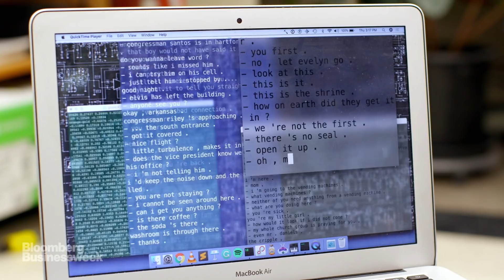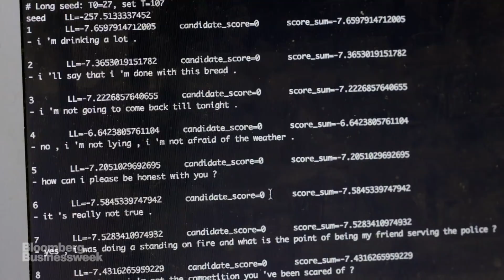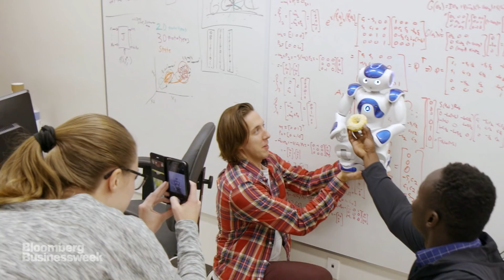Is AI Ready For Improv Comedy?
The University of Alberta has a lot going for it. It’s pretty. And it’s home to many an eccentric and clever inventor, like Kory Mathewson. Kory is an A.I researcher who comes with a side-kick, a robot that does improv comedy. In this Hello World video, Bloomberg Businessweek's Ashlee Vance goes in search of the humorous side of artificial intelligence.

Hello World is a Webby and Emmy-nominated video series from Bloomberg that invites the viewer to come on a journey across the globe to find the inventors, scientists and technologists shaping our future. Join journalist and best-selling author Ashlee Vance on a quest to find the freshest, weirdest tech creations and the beautiful freaks behind them.